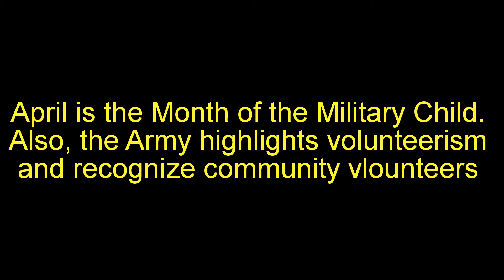Signal Company Soldiers Volunteer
Each morning, Soldiers from the 181st Signal Company volunteer as crossing guards at Landstuhl Elementary and Middle School. April is the Month of the Military Child. And each April, Army commands also stress the importance of volunteerism and recognize those who contribute to garrison communities.